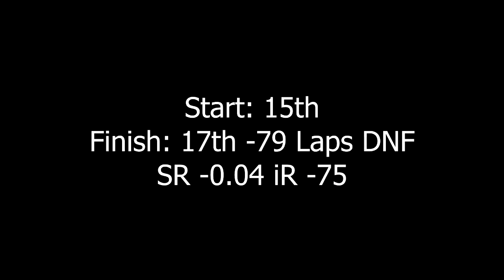iRacing IndyCar Series Open at Michigan Race 2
Much better setup for this race.  Only problem is I barely get the tires up to temp when disaster strikes.  I now know how the car reacts when trying to take evasive maneuvers in the low line.  Wish that guy would have gotten out of the middle of the track though.